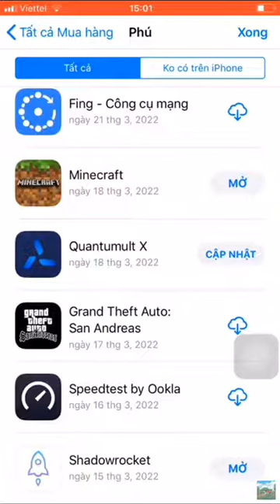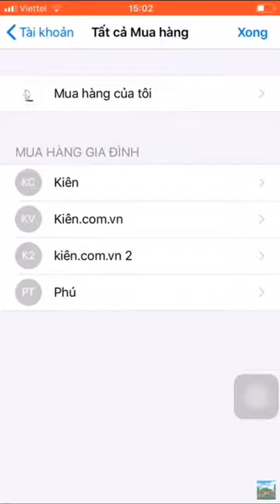id apple Minecraft free download